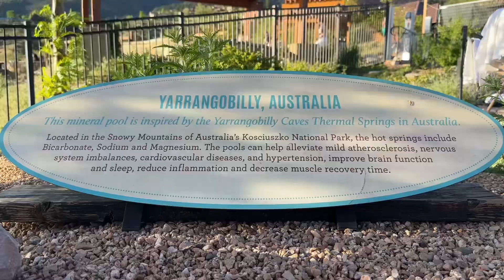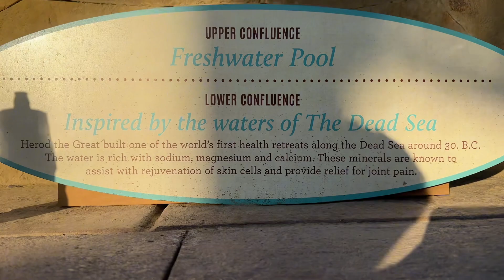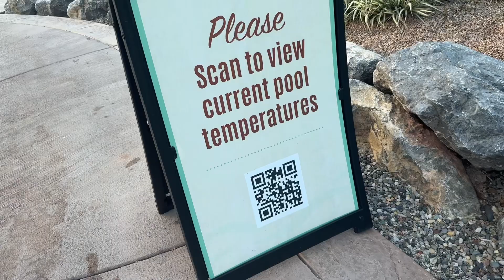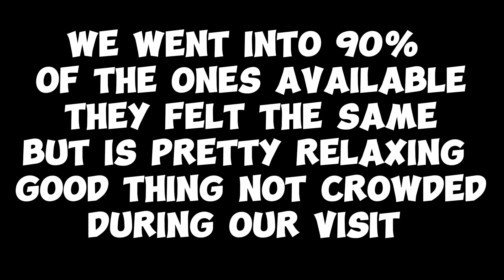Iron Mountain Hot Springs Glenwood Springs Colorado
281 Centennial St, Glenwood Springs, CO 81601

We paid $67 for world spring experience

Got tickets for ~$100 round trip Delta
from MSP to Denver (DEN)! Denver is great place to do weekend trip from MN!

Agenda:
Saturday arrive 8am
Pick up car rental at Budget (took forever)

Hmart shopping: snacks and water bottles

Priority Pass Airport Lounge